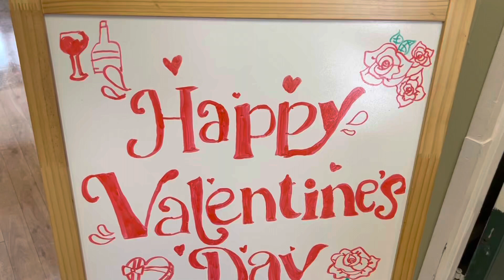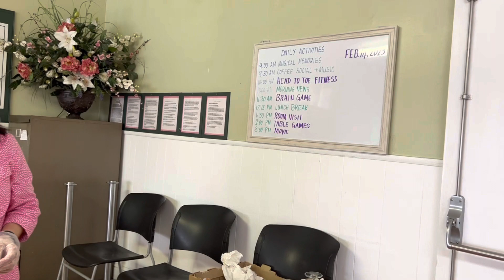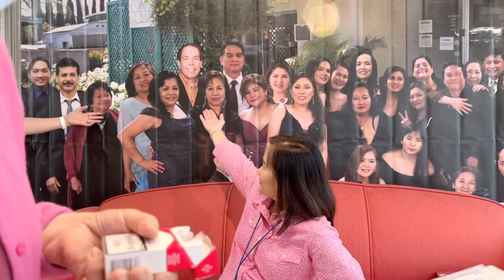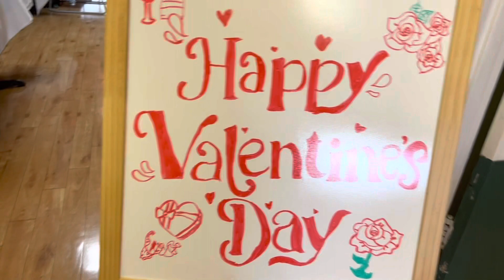VALENTINES DAY!!! CANDLE LIGHT DINNER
Happy Valentine’s Day everyone! Please join us as we celebrate our residents candlelight dinner at work!  As always, thank you guys for always watching @momshietheta I love you all to the moon and back💕💕💕